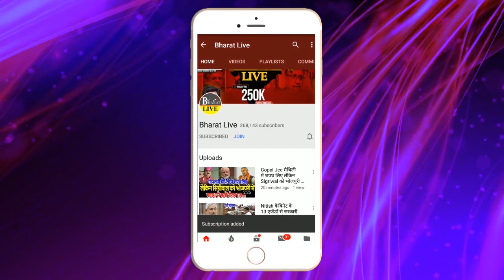बीजेपी के पोस्टर गर्ल ने बजट पर तोड़ी चुप्पी !